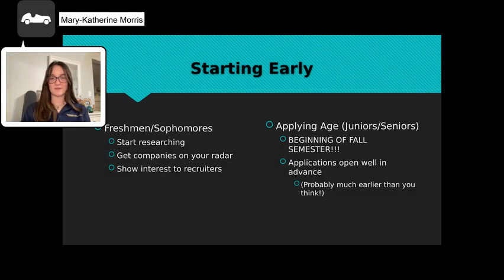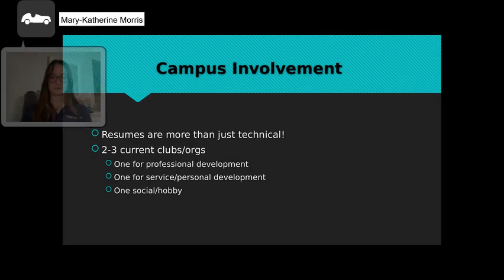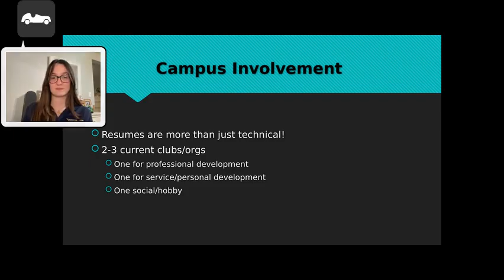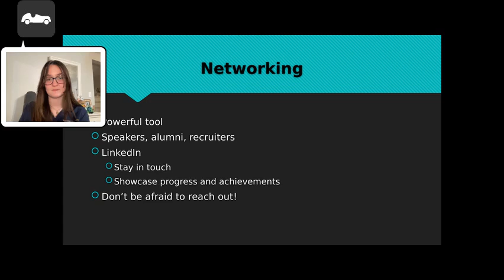Morris, Mary Katherine - Securing Internships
A West Virginia University Presidential Student Ambassador shares her tips and tricks for securing an internship as a college student.